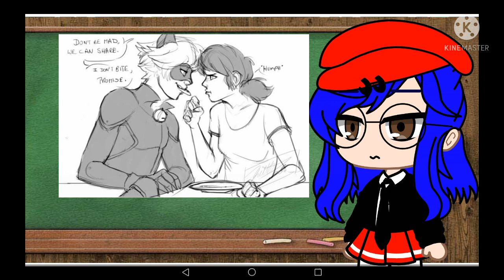Mlb reacts to ships l shorts l Mlb l AU